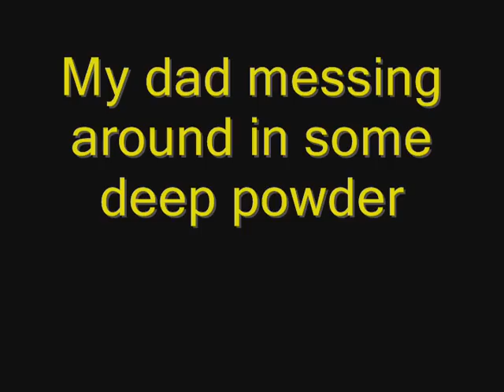Skidoo mxz blizzard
READ READ READ READ.  My dad messing around in some deep snow. Sorry about the sound quality.  I usually record with a Flip Video but it stopped working the morning we were leaving.  I quickly went out with a digital camera and I shoot some quick footage.  I was unable to get my videos from my Flip :(